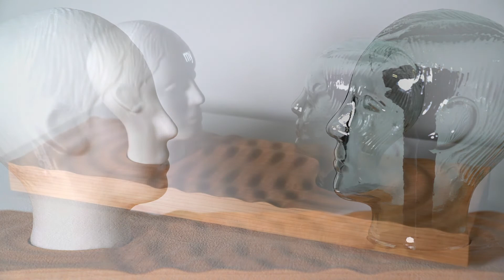Reflectionprojection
Joseph Farbrook
video sculpture
30"x12"x10"
wood, glass, PLA, electronics
2022